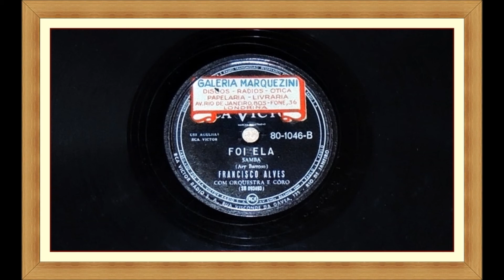"Foi ela" - Samba - Francisco Alves - 24/09/1952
Foi ela
Samba
Ary Barroso
Intérprete: Francisco Alves com Orquestra e Côro
Disco RCA Victor 80-1046-B
Matriz SB 093493
Gravado no dia 24 de Setembro de 1952
Lançado em outubro do mesmo ano